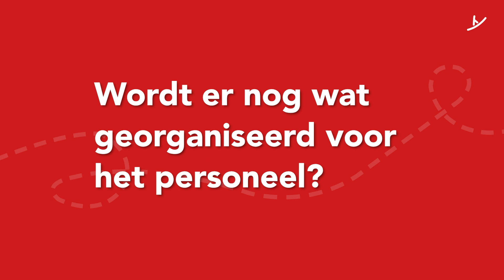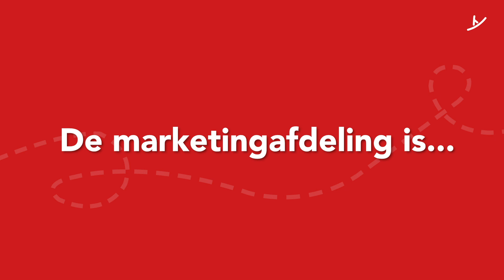Even voorstellen: Team Marketing | Covebo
Benieuwd wat er op de marketingafdeling van onze jonge en groeiende organisatie gebeurd? En wil je weten wei er werken? De meiden van Team Marketing van Covebo vertellen je graag meer over werken op de afdeling Marketing van Covebo.